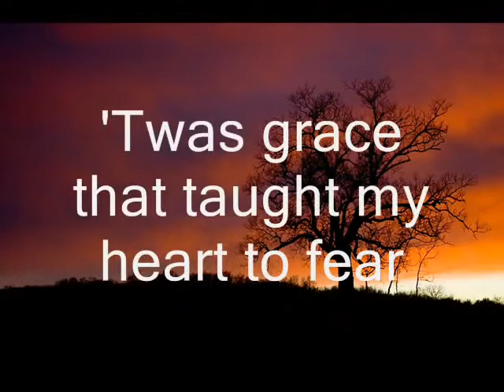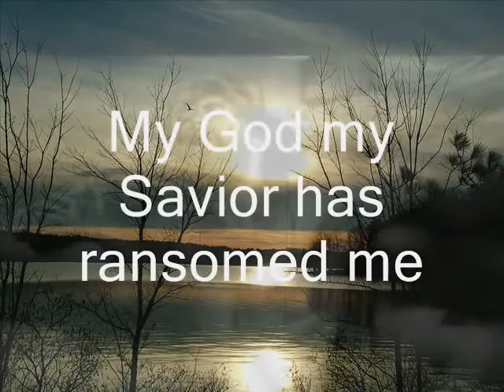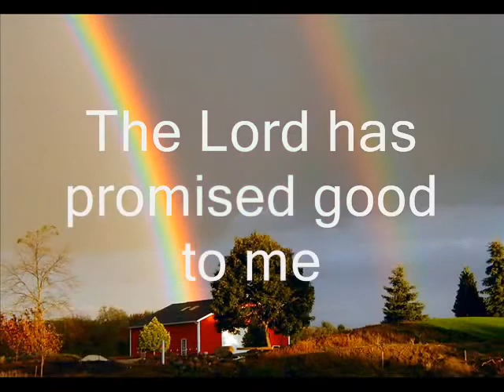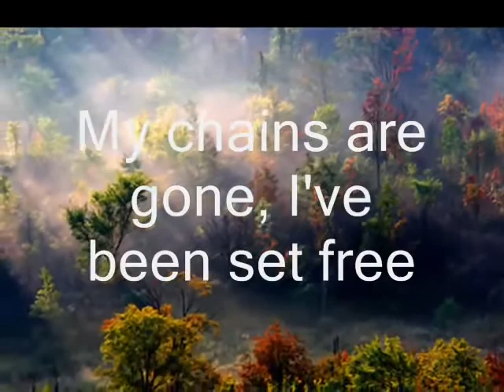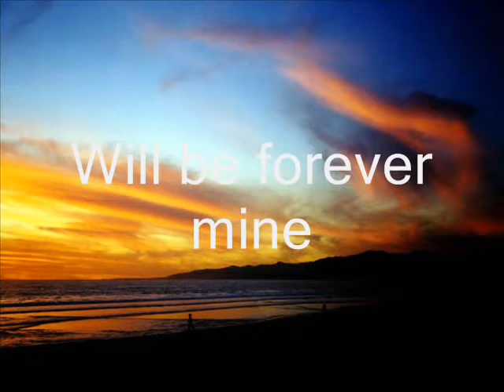Amazing Grace My Chains are Gone with lyrics Chris Tomlin